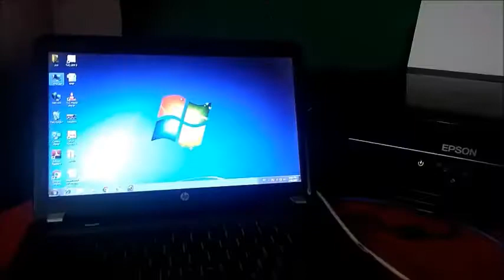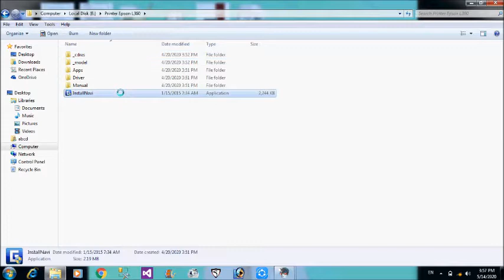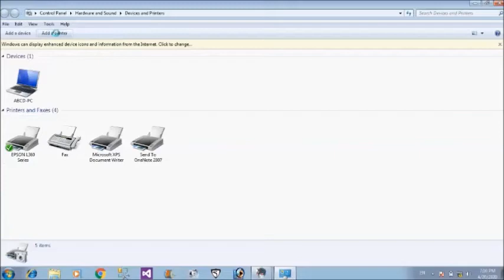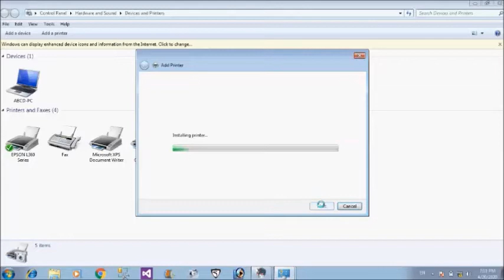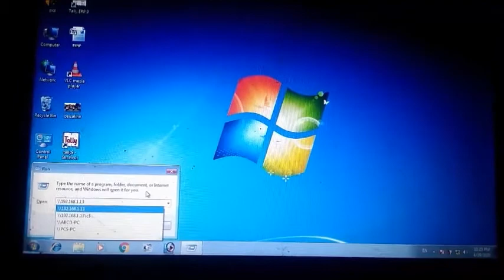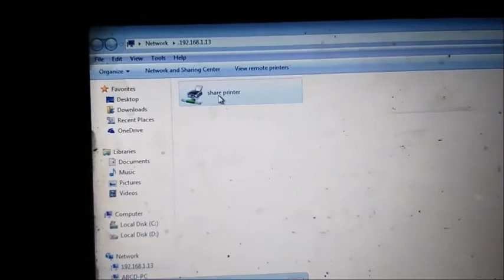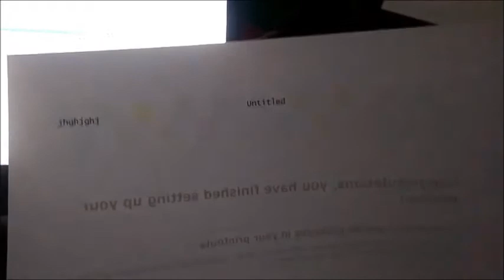how to install printer | printer ko computer se kaise connect kare | how to set lan printer computer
Hello
ki kaise printer ko install karate hai
how to install printer
how to connect printer with computer
how to set up lan printer with computer
how to share printer